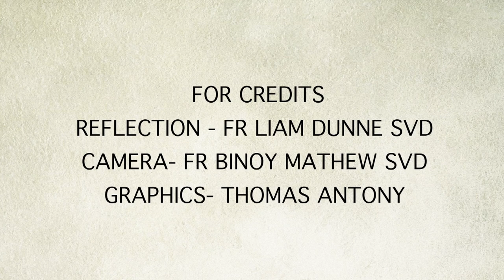A Conversation with St. Joseph, a Man of Courage by Fr. Liam Dunne SVD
During this year of St. Joseph (December 2020 - December 2021),  the Universal Church is invited to look at St. Joseph more closely. Pope Francis, in his Apostolic Letter 'Patris Corde' (With a Father's Heart) depicts St. Joseph as a model for our times. Fr. Liam Dunne SVD very creatively puts his reflections as a conversation with St. Joseph. This is the first episode and there are many more reflections by different people.

Reflection - Fr. Liam Dunne SVD
Camera- Fr. Binoy Mathew SVD
Graphics & Editing - Thomas Antony

Footage & Image Credit
The Christ Child : A Nativity Story from ComeUntoChrist.org
St Joseph with Infant Jesus - Guido Reni, Public Domain, via Wikimedia Commons